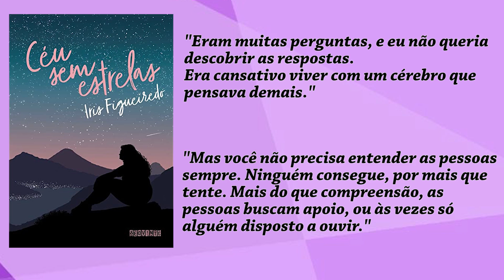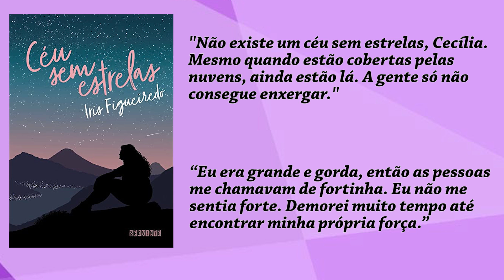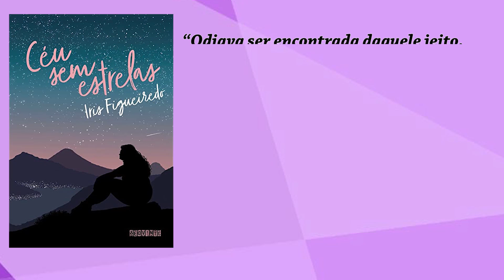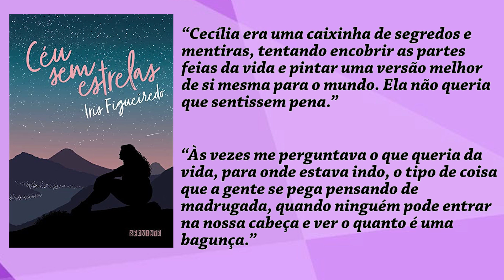Céu sem Estrelas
O livro "Céu sem estrelas" de Iris Figueiredo" conta a história de Cecília que  acabou de completar dezoito anos, mas sua vida está longe de entrar nos trilhos.

Depois de perder seu primeiro emprego e de ter uma briga terrível com a mãe, a garota decide ir passar uns tempos na casa da melhor amiga, Yasmin. Lá, se aproxima de Bernardo, o irmão mais velho de Iasmin, e logo os dois começam um relacionamento.

Apesar de estar encantado por Cecília, Bernardo esconde seus próprios traumas e ressentimentos, e terá de descobrir se finalmente está pronto para se comprometer. Cecília, por sua vez, precisará lidar com uma série de inseguranças em relação ao corpo — e com a instabilidade de sua própria mente.